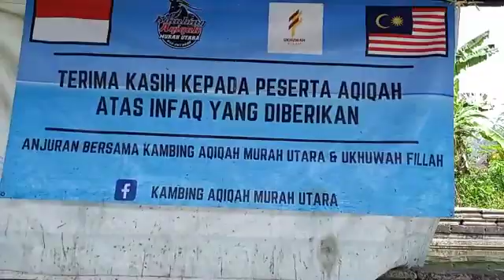Aqiqah Indonesia Ukhuwahfillah - Daging Aqiqah Pada 25 Oktober 2021